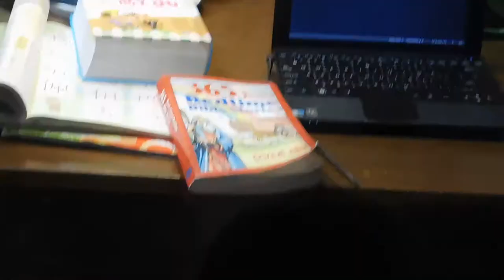7 Year Old Reads and Discusses Bible Story